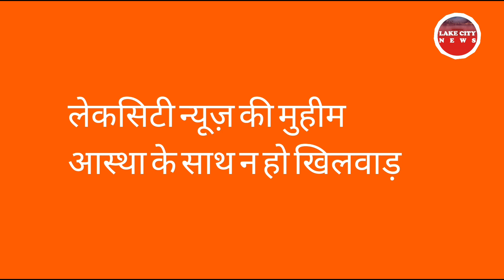Lake city News : ""आस्था के साथ खिलवाड़ "" नहीं बर्दाश्त, अधिक से अधिक उदयपुरवासी मुहीम से जुड़े